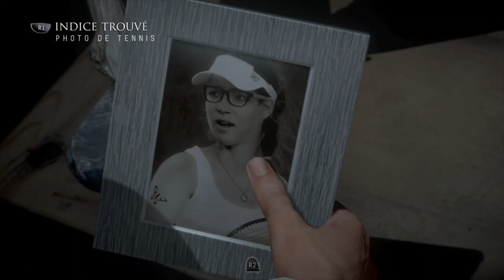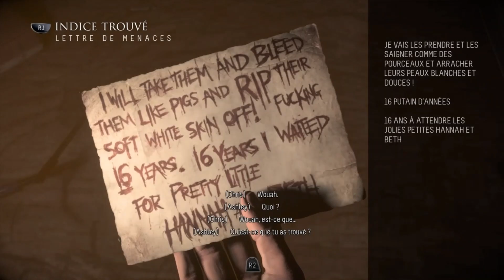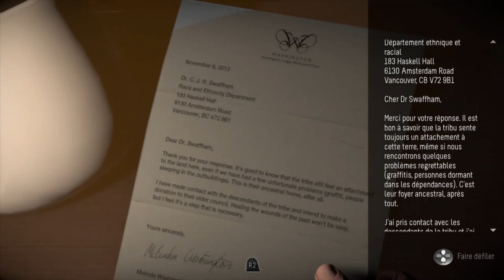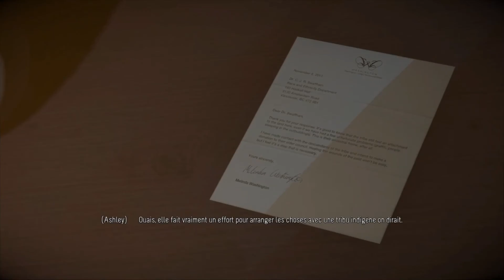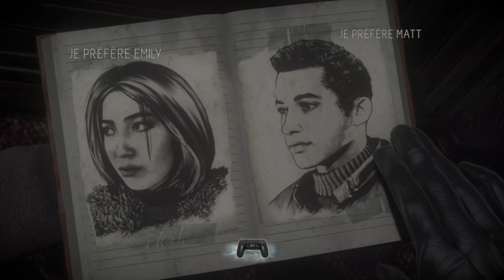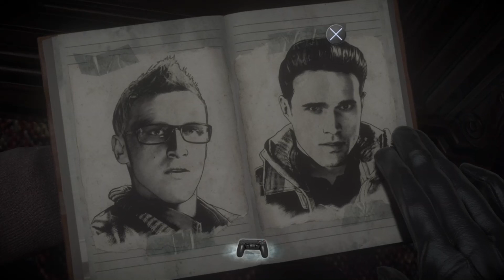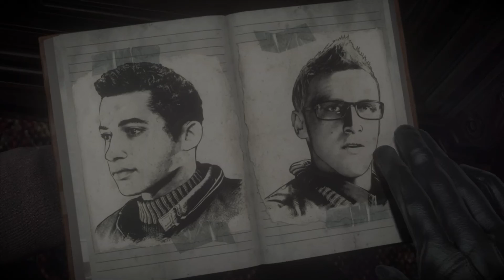Until Dawn | Episode 3 [FR]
Suite de notre let's play sur Until Dawn avec ma pote Emi où on tente de sauver tout le monde pour obtenir le trophée !